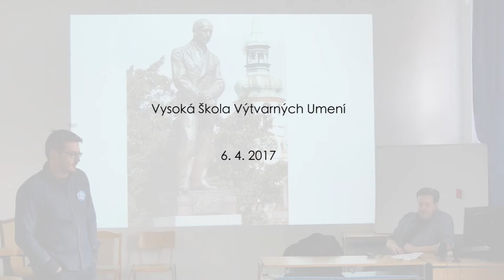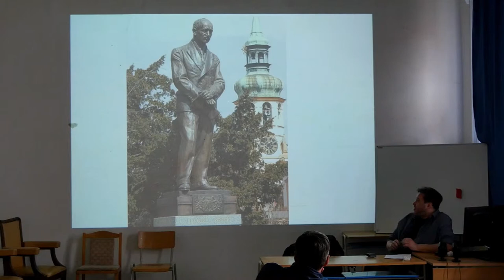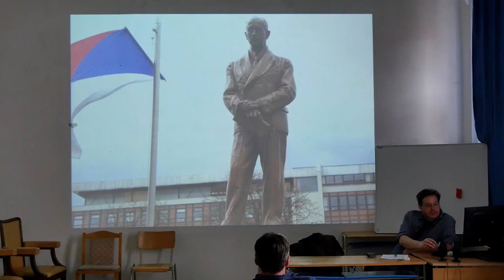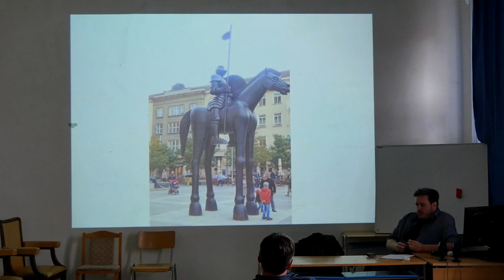SOFT NORM Svätopluk na hrade a anjel v Pešti